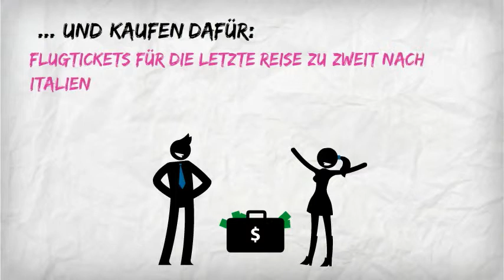Kinderwagen mieten bei Baby-Rent.de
Kinderwagen einfach mieten statt kaufen bei Baby-Rent. So funktioniert's...